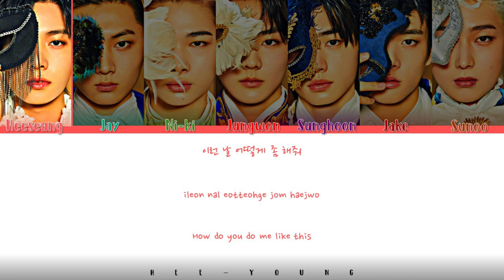ENHYPEN (엔하이픈) 'FEVER' ALBUM PREVIEW (Color Coded Lyrics (Eng_Rom_Han)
All Rights Administered by BE:LIFT

♪ Artist: ENHYPEN (엔하이픈))
♪ Song ♫: FEVER
♪ Album: Border: Carnival
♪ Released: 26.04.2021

~Members~
★ Jungwon, Heeseung, Jay, Jake, Sunghoon, Sunoo, Ni-ki